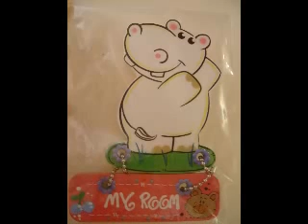A Tribute to my Hippos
A video of some of the 600 hippos in my collection.